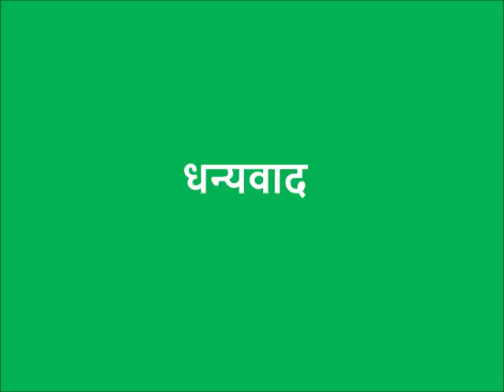आलू - सिंचाई प्रबंधन (Potato - Irrigation Management)